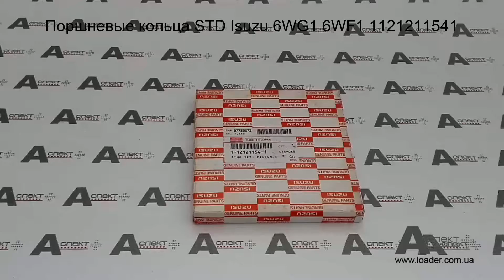Поршневые кольца STD Isuzu 6WG1 6WF1 1121211540 1121211541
Поршневые кольца STD Isuzu 6WG1 6WF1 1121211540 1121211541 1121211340, RING SET; PISTO, ISUZU

Аналоги: 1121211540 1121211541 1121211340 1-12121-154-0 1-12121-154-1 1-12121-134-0

Применение:

CASE CX700B
CASE CX800B
DOOSAN DX490LC-3
DOOSAN DX 490-3 NLC
DOOSAN DX530LC-3
DOOSAN DX 530-3 NLC
DOOSAN DX700LC
FIAT KOBELCO EX 455 LCH
FIAT KOBELCO EX 455 BEH
FIAT KOBELCO EX 285 T
HITACHI FV30
HITACHI LX300-7A
HITACHI LX360E
HITACHI TL1100-3
HITACHI SCX1200HD
HITACHI ZX1800K-3
HITACHI ZX450
HITACHI ZX450-3
HITACHI ZX450-3F
HITACHI ZX450H
HITACHI ZX450H-HHE
HITACHI ZX450LC-3-DH
HITACHI ZX450LC-3-M
HITACHI ZX450LCH
HITACHI ZX450H
HITACHI ZX450T
HITACHI ZX450MTH
HITACHI ZX460LCH-AMS
HITACHI ZX460LCH-HCME
HITACHI ZX470-5G
HITACHI ZX470H-3
HITACHI ZX470H-3F
HITACHI ZX470H-5G
HITACHI ZX470LC-5G
HITACHI ZX470LCH-5G
HITACHI ZX470LCR-5G
HITACHI ZX470R-3
HITACHI ZX470R-3F
HITACHI ZX470R-5G
HITACHI ZX480LCK-3
HITACHI ZX480MT
HITACHI ZX480MTH
HITACHI ZX500LC
HITACHI ZX500LC-3
HITACHI ZX500LC-3F
HITACHI ZX500LCH
HITACHI ZX520LCH-3
HITACHI ZX520LCH-3F
HITACHI ZX520LCR-3
HITACHI ZX520LCR-3F
HITACHI ZX600
HITACHI ZX600LC
HITACHI ZX650H
HITACHI ZX650LC-3
HITACHI ZX650LC-3-DH
HITACHI ZX650LC-3-M
HITACHI ZX670LC-5B
HITACHI ZX670LCH-3
HITACHI ZX670LCH-5B
HITACHI ZX670LCR-5B
HITACHI ZX670
HITACHI ZX800
HITACHI ZX850
HITACHI ZX850-3
HITACHI ZX850-3F
HITACHI ZX850H
HITACHI ZX850LC-3-DH
HITACHI ZX850LC-3-M
HITACHI ZX870
HITACHI ZX870-5B
HITACHI ZX870-5B-LD
HITACHI ZX870-5G
HITACHI ZX870H-3
HITACHI ZX870H-3F
HITACHI ZX870H-5B
HITACHI ZX870H-5B-LD
HITACHI ZX870H-5G
HITACHI ZX870LC-5B
HITACHI ZX870LC-5B
HITACHI ZX870LC-5G
HITACHI ZX870LCH-5B
HITACHI ZX870LCH-5G
HITACHI ZX870LCR-5B
HITACHI ZX870LCR-5G
HITACHI ZX870R-3
HITACHI ZX870R-3F
HITACHI ZX870R-5B
JOHN DEERE 450D LC
JOHN DEERE 600C LC
JOHN DEERE 650D LC
JOHN DEERE 800C
JOHN DEERE 850D LC
KOBELCO NEW HOLLAND E805
LBX 800 LX
LBX 700 X2
NEW HOLLAND E 805
NEW HOLLAND EX 455 BEH